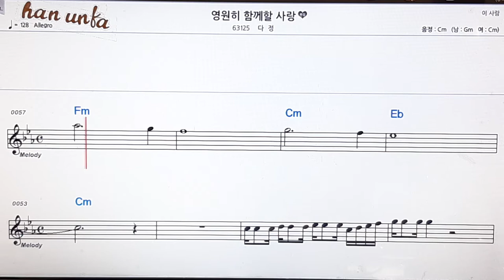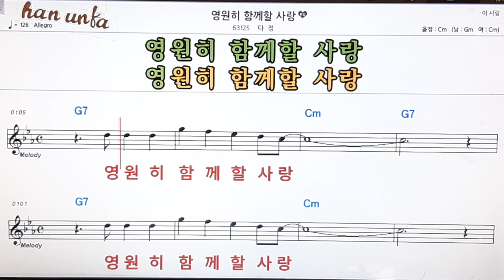영원히 함께할 사랑/다정👍노래 반주, 코드 악보,가라오케💋Karaoke*Sheet Music*Chord*MR